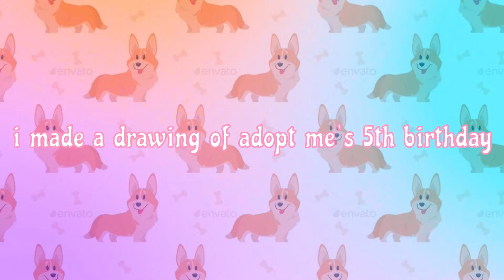happy birthday adopt me :D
eeeeeeeeeeeeeeeeeeeeeeeeeeeeeeeeeeeeeeeeeeeeeeeeeeeeeeeeeeeeeeeeeeeeeeeeeeeeeeeeeeeeeeeeeeeeeeeeeeeeeeeeeeeeeeeeeeeeeeeeeeeeeeeeeeeeeeeeeeeeeeeeeeeeeeeeeeeeeeeeeeeeeeeeeeeeeeeeeeeeeeeeeeeeeeeeeeeeeeeeeeeeeeeeeeeeeeeeeeeeeeeeeeeeeeeeeeeeeeeeeeeeeeeeeeeeeeeeeeeeeeeeeeeeeeeeeeeeeeeeeeeeeeeeeeeeeeeeeeeeeeeeeeeeeeeeeeeeeeeeeeeeeeeeeeeeeeeeeeeeeeeeeeeeeeeeeeeeeeeeeeeeeeeeeeeeeeeeeeeeeeeeeeeeeeeeeeeeeeeeeeeeeeeeeeeeeeeeeeeeeeeeeeeeeeeeeeeeeeeeeeeeeeeeeeeeeeeeeeeeeeeeeeeeeeeeeeeeeeeeeeeeeeeeeeeeeeeeeeeeeeeeeeeeeeeeeeeeeeeeeeeeeeeeeeeeeeeeeeeeeeeeeeeeeeeee

y am i spamming e